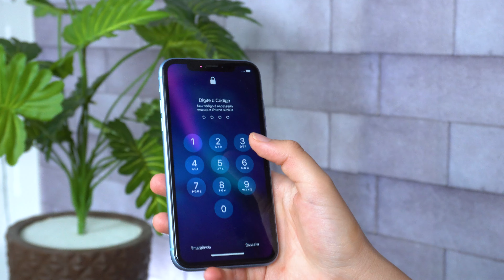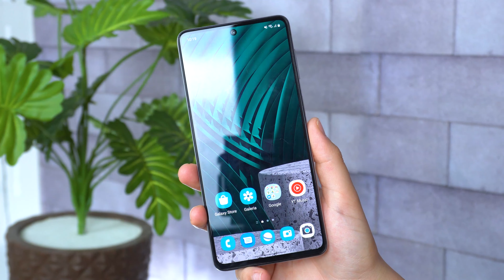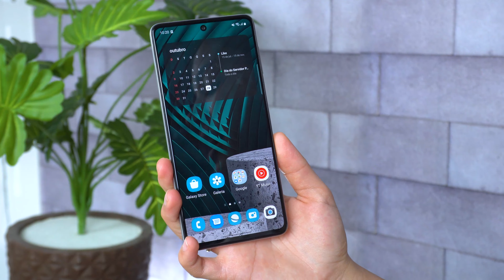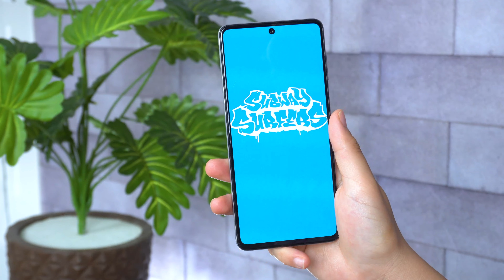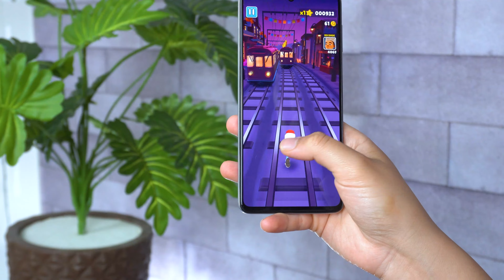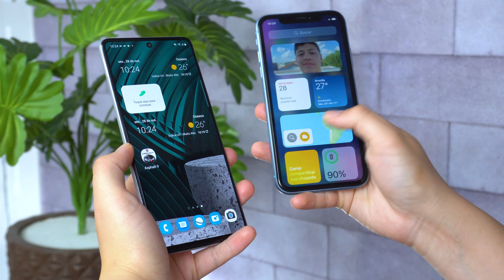GALAXY M52 5G É MELHOR QUE O IPHONE XR? comparativo